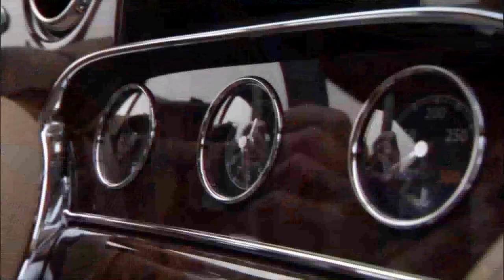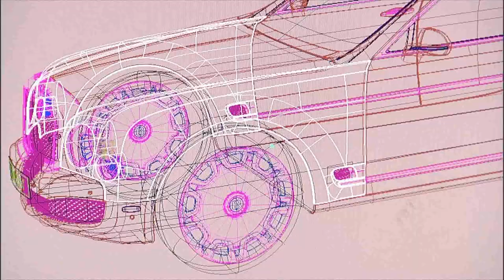Bentley Mulsanne Driving Footage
Driving footage and interior shots show the pure beauty of the latest model from the British marque